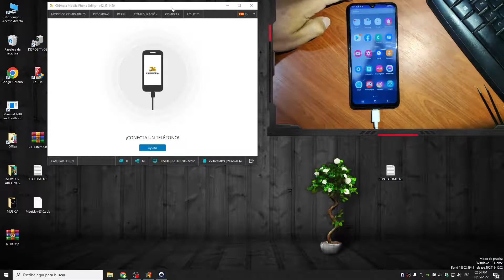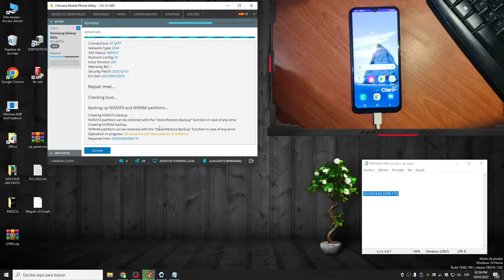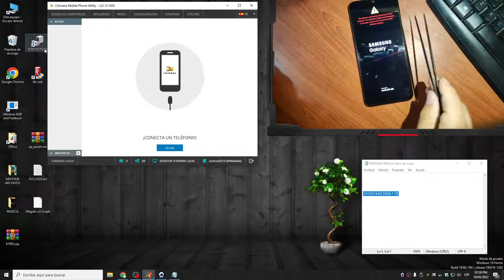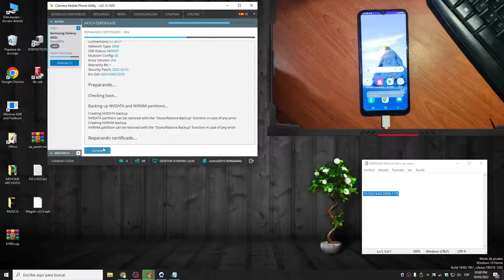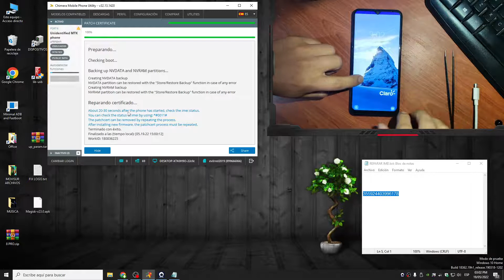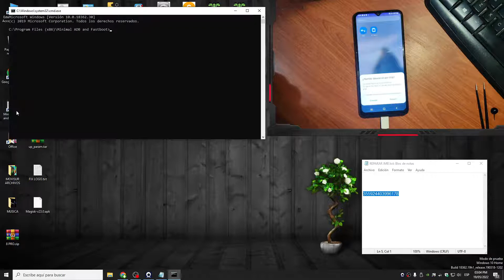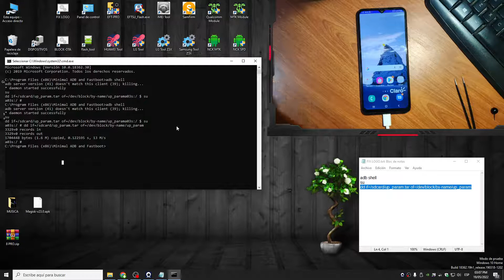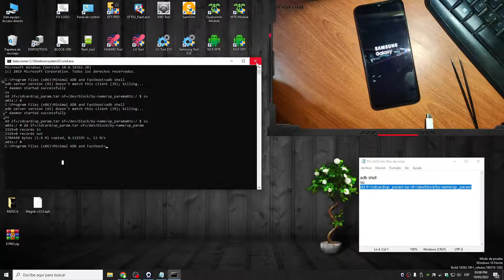Reparar IMEI A03S MTK Binario 2 || Repair imei A037M BIT 2 || FIX LOGO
💥Los archivos estan en el grupo MOVISUR ARCHIVOS Channel💥

💥 Hola a todos les habla MOVISUR, somos un equipo de 7 integrantes :
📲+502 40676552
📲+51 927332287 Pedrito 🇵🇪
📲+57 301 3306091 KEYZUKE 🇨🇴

🚀 Entendemos que quieran darnos las gracias, pero para nosotros la mejor forma de agradecimiento seria que se suscriban al canal, le den me gusta y la clásica, activen la campanita, apoyen al canal para así motivarnos a traerles más soluciones.🚀

💖 Hola a todos les habla MOVISUR, sabemos que es difícil hacer donaciones a nuestro equipo por el trabajo que estamos realizando, tampoco les vamos a obligar, porque el trabajo de técnico deja suficientes ganancias para una vida estable, lo que si voy a pedir en nombre mío y del equipo, es que te pongas la mano al corazón hagas una donación, no a nosotros, sino a los que más necesitan, ese niño, anciano, mujer que duermen en las calles, que con necesidad venden caramelos u otras cosas para poder poder sobrevivir día a día, a los niños huérfanos que anhelan poder tener un juguete, espero que este mensaje te llegue al corazón, si lo haces mándanos una foto o video al grupo, eso ayudara a  seguir motivando nuestro trabajo, si queremos un mundo mejor debemos empezar por algo, DIOS LOS BENDIGA a todos colegas.💖

⚠️ La información mostrada en el video es con fines educativos, el equipo MOVISUR no asume ninguna responsabilidad por el uso ilegal de la información adquirida.⚠️